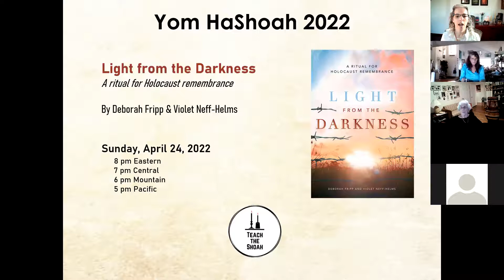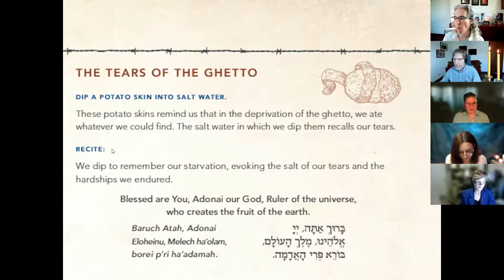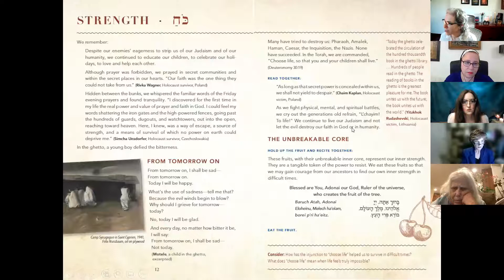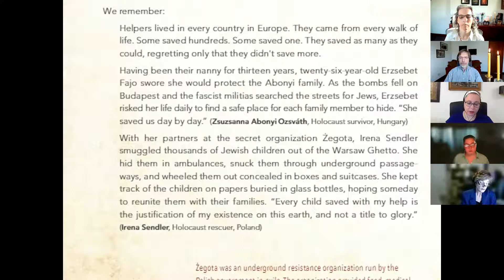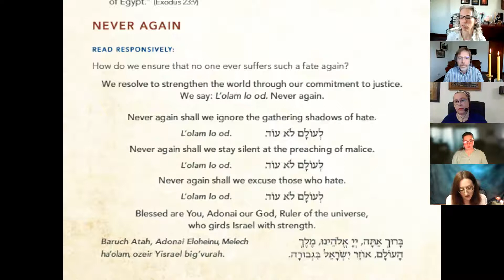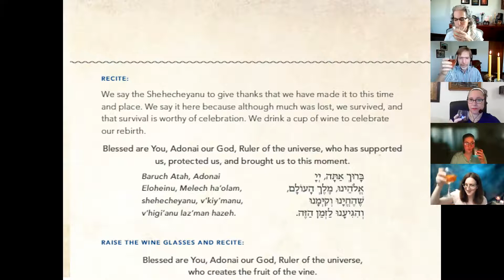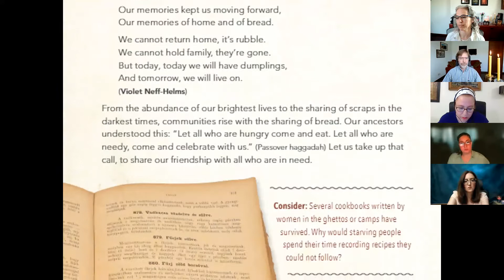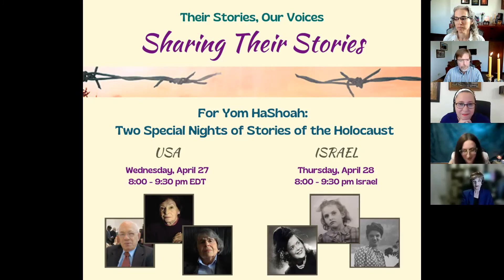Light from the Darkness 2022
An uplifting and empowering guided experience of ritual and remembrance, filled with song and story. We remember our pain so that we can honor the memories of those we lost, renew our commitment to uphold life, and declare that we will ensure history never repeats. Including stories from Michael Fripp, Deborah Fripp, Violet Neff-Helms, and Lynne Feldman.